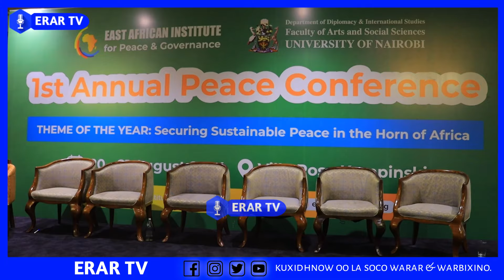Cadaani Hiirmooge oo ka warbixiyay Shirkii Nairobi ee la soo gabagabeeyay.